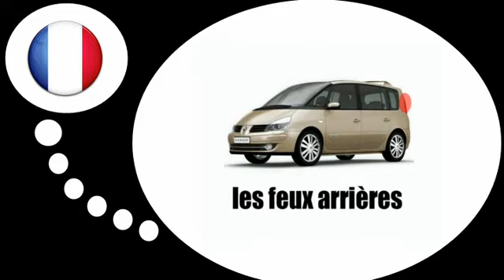Học tiếng Pháp = mobil